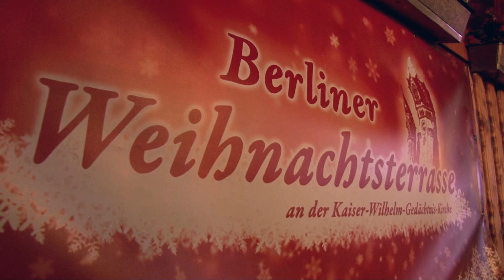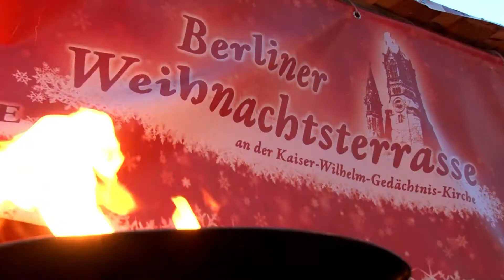Weihnachtsterrasse an der Kaiser-Wilhelm-Gedächtnis Kirche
Weihnachtsterrasse an der Kaiser-Wilhelm-Gedächtnis Kirche - auch 2014 wieder